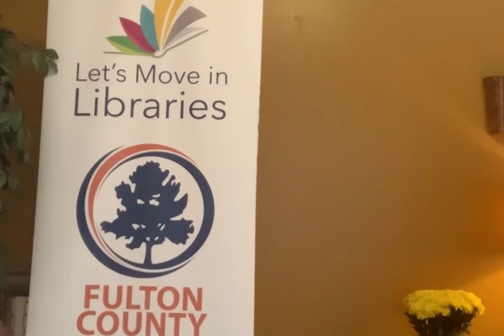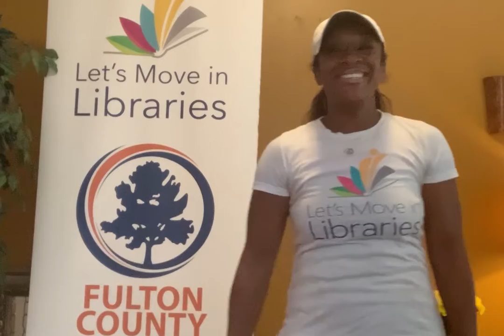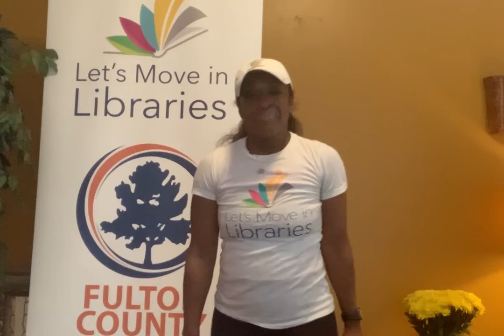VIDEO FITNESS 1